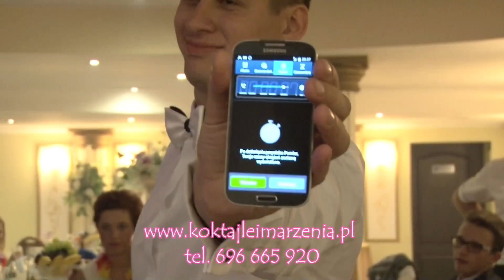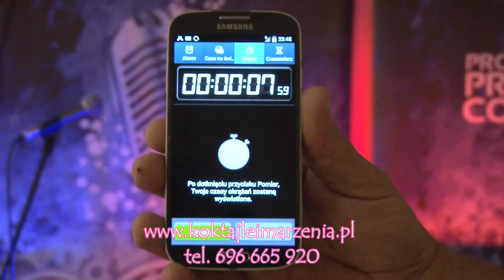Płonące kamikadze tylko dla orłów BARMAN NA TWOJĄ IMPREZĘ ŚLĄSK I NIE TYLKO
Szukasz barmana na wesele lub inną imprezę? Sprawdź kunszt sztuki barmańskiej w wykonaniu Dariusza Stępczyńskiego z Rybnika, który może uświetnić twoją imprezę.

Realizacja (kamerzysta na wesele i nie tylko)